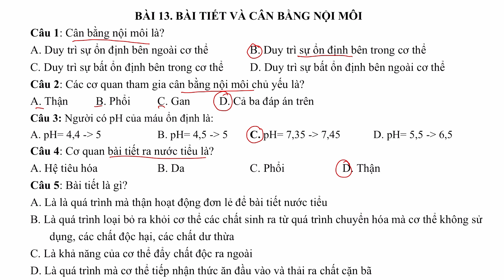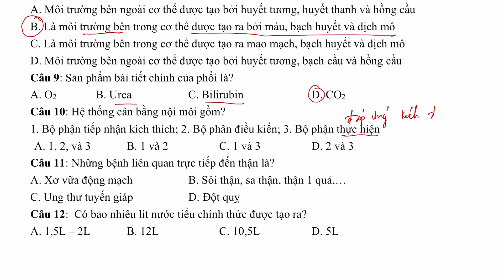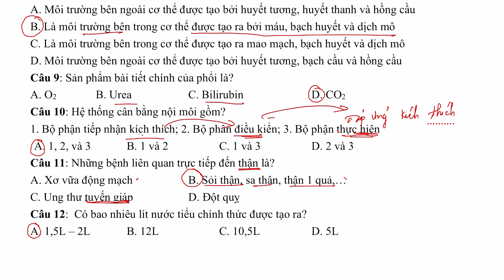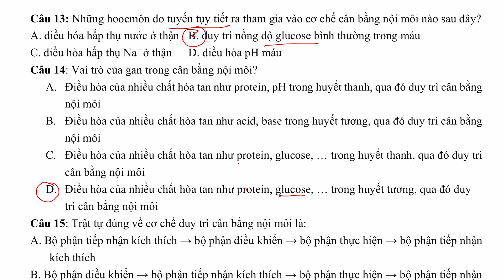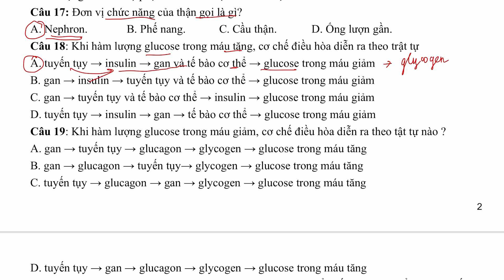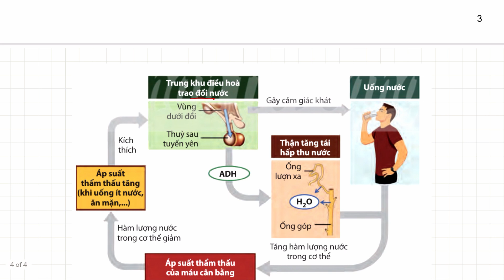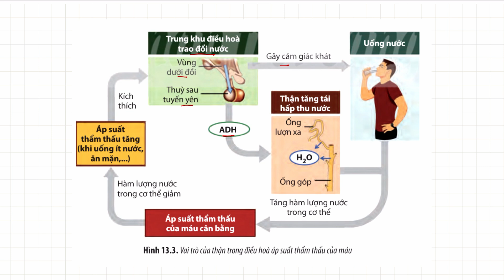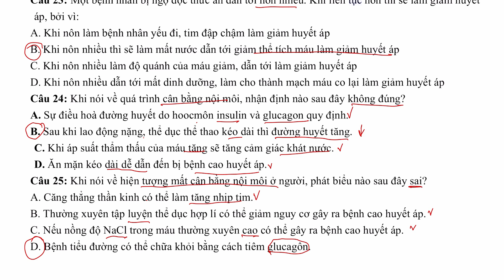BÀI 13: BÀI TIẾT VÀ CÂN BẰNG NỘI MÔI - TRẮC NGHIỆM SINH 11 - CTST